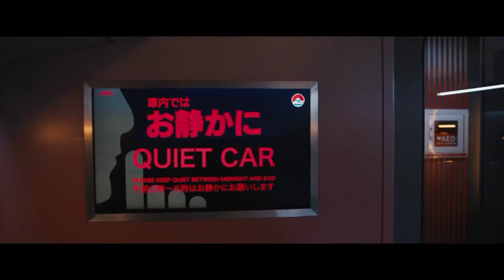Bullet train-trailer (FULL HD) 60FPS